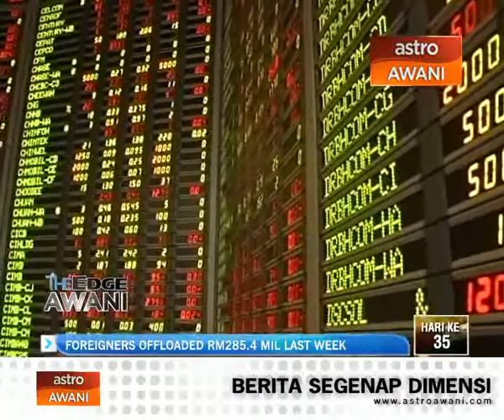Foreigners offloaded RM285.4 mil last week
Foreign investors exited stocks listed on Bursa Malaysia for the third consecutive week, for the week ended Aug 8th. According to MIDF Research, foreigners offloaded 285 point 4 million ringgit worth of Malaysian equities last week.